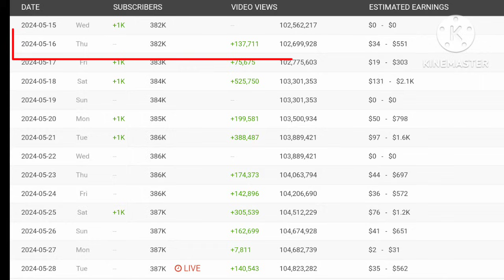ROEL OF MALALAG,ITO NA NGAUN LATEST UPDATE SALARY NYA SA YOUTUBE 2024.